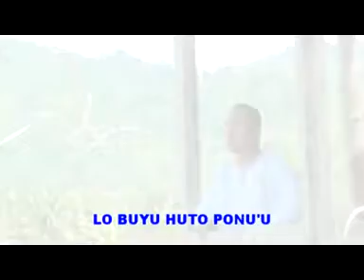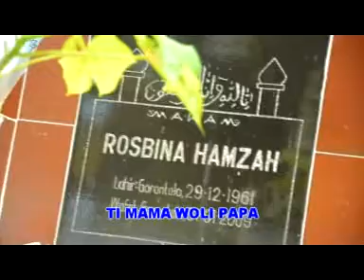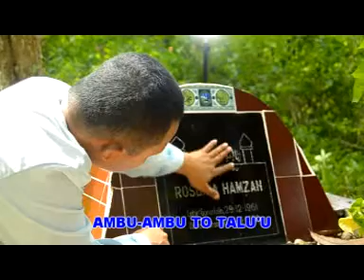HUYI LO YIMELU "Oby CS" BMB Record Gorontalo (Official Music Video)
Lagu yang menceritakan tentang sedihnya saat mengenang kedua orang tua yang telah pergi meninggalkan kita untuk selamanya,dan lebih sedih lagi di saat memasuki bulan suci ramadhan yang biasanya masi bersama-sama sahur dan buka bersama kedua orang tua,kali ini hanya sendiri tanpa di dampingi oleh ayah dan bunda,.

Song : Huyi LO Yimelu
Voc : Oby CS
Cipt : Oby CS / Loxer
Cameraman : Red White
Editing : Red White
Properti : BMB Record Gorontalo

" BMB Rocord Gorontalo "